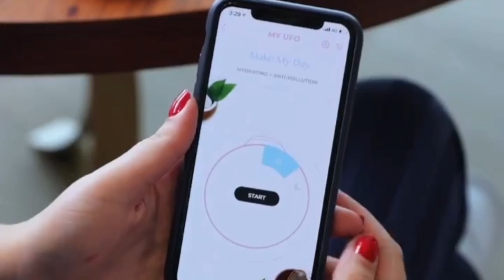طريقة روان بن حسين في العناية بالبشرة و اختيار الملابس ♥️❤️